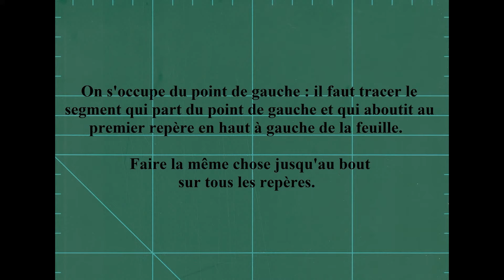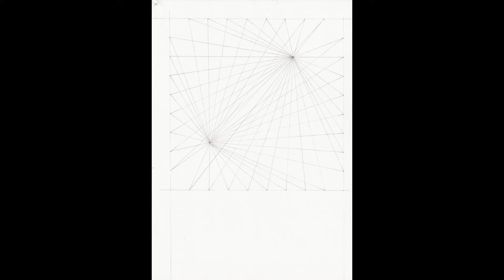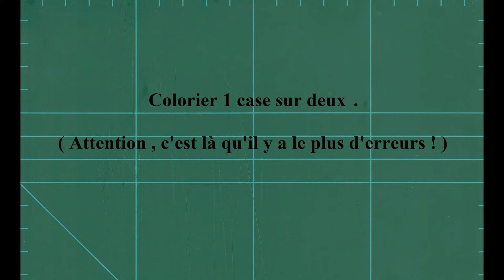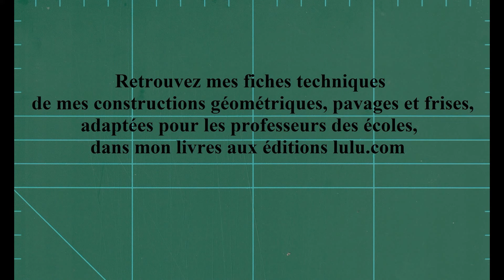📏 Comment Dessiner un Damier Étiré [TUTO Dessin Géométrique 4]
Comment Dessiner un Damier Étiré. Dans cette vidéo les étapes pas à pas pour réaliser ce dessin.
👇 Livre disponible sur Amazon 👇
📕 « Art Créatif Motif Géométrique »

          🎁 *Temu* 🎁

Mes dessins sont en ventes sur différents supports : sticker, cahier, mug, carte postale…